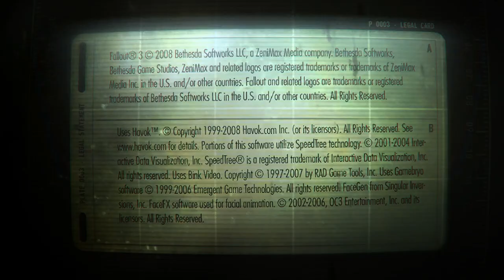Fallout 3 S4: Ep 6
Carter Has Found Himself Stuck In Space And Learns That There May Be A Way To Return Home.